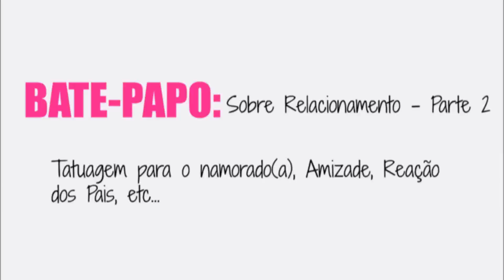Bate-Papo: RELACIONAMENTO - Tatuagem para Namorado(a), Amizade, Reação dos Pais, etc...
Olá pessoal, hoje venho com a 2 parte do nossa Bate-Papo sobre RELACIONAMENTO. E hoje abordamos vários temas legais perguntados pelas meninas e meninos no meu instagram... Convido a vocês a verem também a Parte 1 e ficar por dentro de tudo , espero muitp que gostem!!!